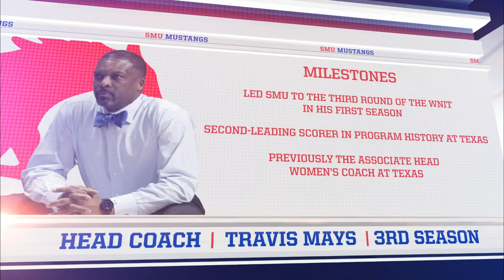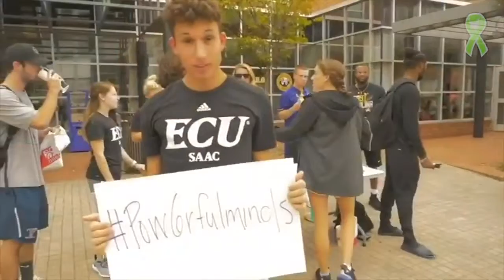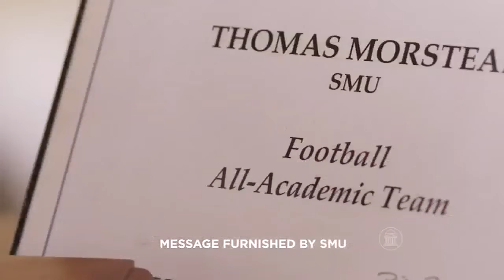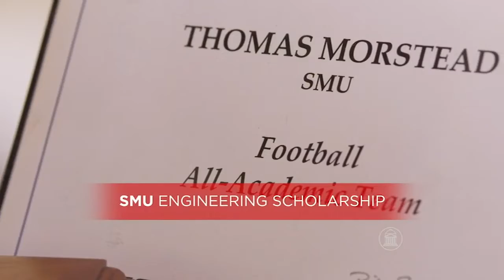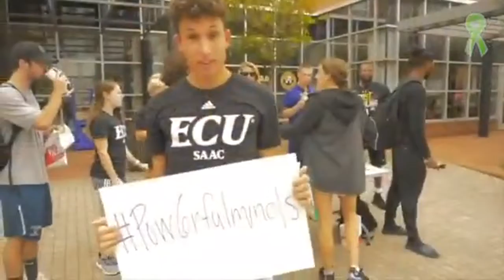American Digital Network Women's Basketball - Temple at SMU